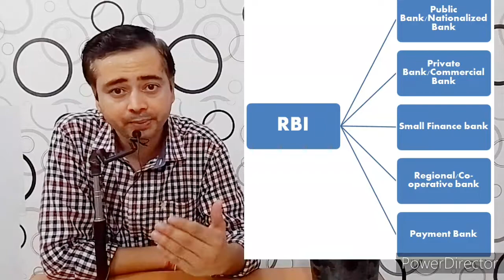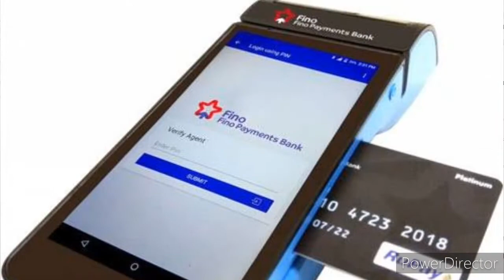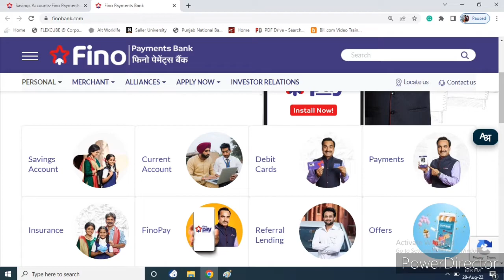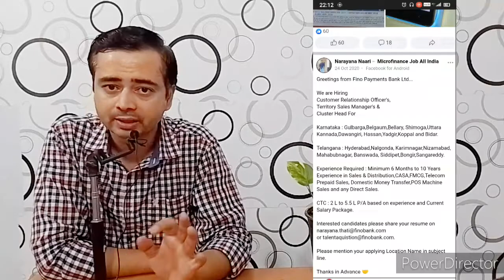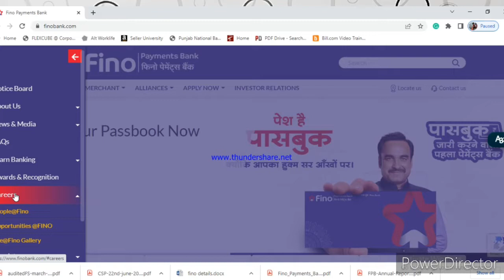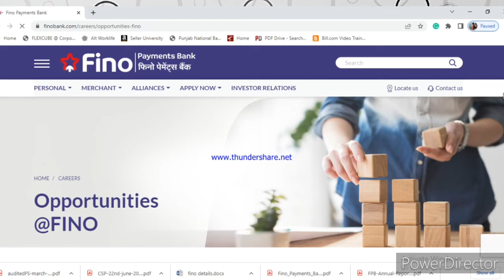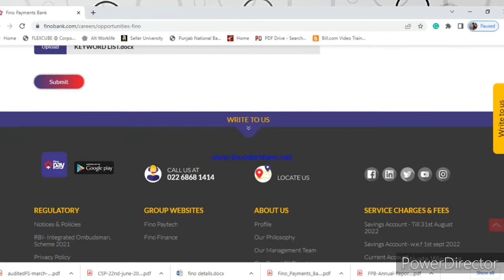Fino Payments bank Explained -बैंक नौकरी और व्यापर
This video contains details about payment banks, an explanation of the origin of payment banks their working, and their existence.

To know more about fino visit their official website, don't believe fake ads offer jobs by charging money. no organization charges money in exchange for a job.